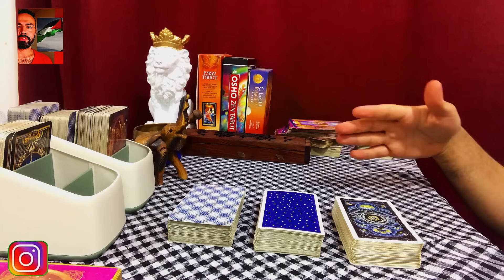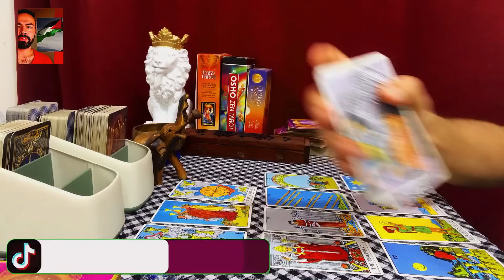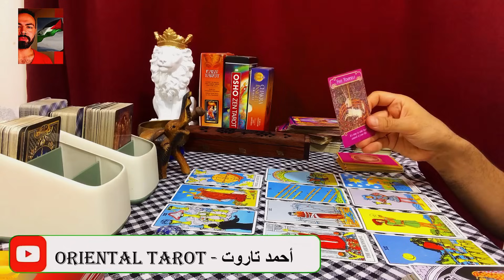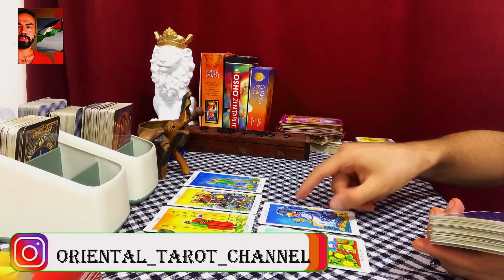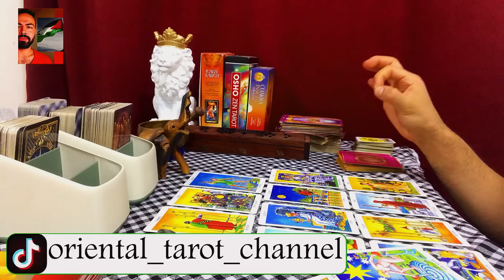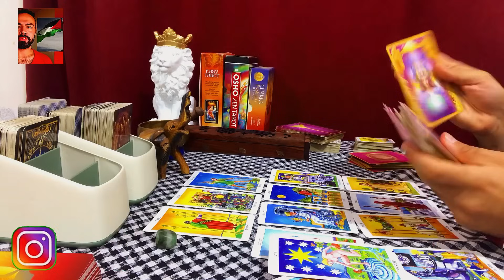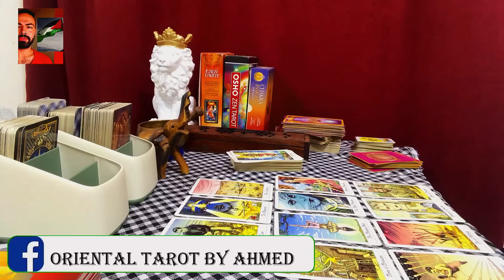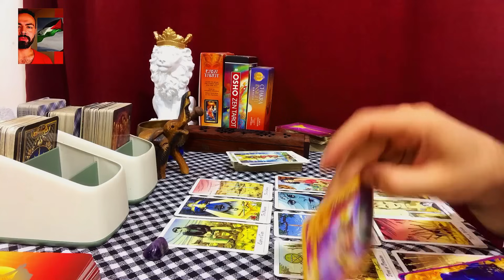اختار كارت رساله مُهمه مِن الشخص اللي في بالك ❤️نفسه يقولك إيه🌹 تاروت رسايل الحبيب#تهكير_عقل_الحبيب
رسالة من الحبيب
الحبيب عاوز يقولك ايه
رسالئل الحبيب احمد تاروت
تهكير العقل الباطن للحبيب

👇 يمكنكم دعم القناة عن طريق بايبال من خلال هذا الرابط

وسائل التواصل :-

* Facebook page - صفحة فيس بوك :-